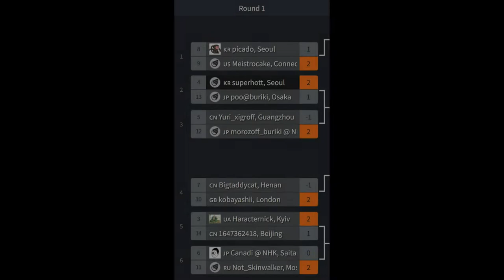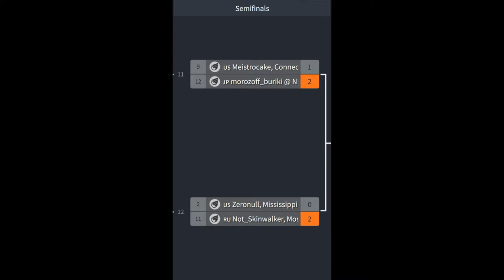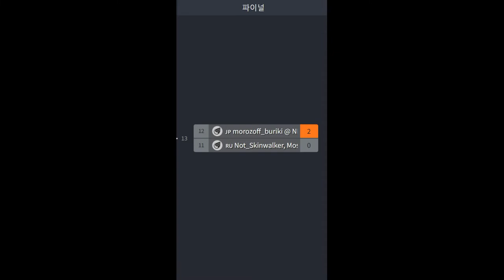The 4th Hellish Quart Tournament for Pacific Ocean on 220226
We hosted a tournament this Saturday at 6 pm KST. This tournament is merely for people living around pacificocean like Korea, Japan, China, Philippines, Australia and West America, but not limited to. We hosted this tournament in June, August and October before. In this February tournament, it was the first time to host people from the USA to Pacific Ocean Tournament, due to harsh time: the tourney starts from 4:00 AM for Eastern Americans. It's so glad that they willingly participate in our tournament so I cannot help feeling honoured. And for NHK (Nihon Hellish Quart Kyokai, Japanese Hellish Quart Association) group. Thank you for participating and enjoying, and Congratulation for having the winner in the group for this Pacific Ocean Tournament! 12 participants from 8 national flags have joined this group :D. Thank you all!

Timestamps:
0:00:00 R1-M1: 🇰🇷 picado, Seoul vs  🇺🇸 Meistrocake, Connecticut.
0:07:50 R1-M2: 🇰🇷 superhott, Seoul vs 🇯🇵 poo@buriki, Osaka.
0:13:25 R1-M3: 🇺🇦 Haracternick, Kyiv vs  🇨🇳 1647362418, Beijing.
0:17:10 R1-M4: 🇯🇵 Canadi @ NHK, Saitama vs 🇷🇺 Not_Skinwalker, Moscow.
0:25:20 Result of R1
0:25:30 R2-M1: 🇵🇭 AlfieOmega, Manila vs 🇺🇸 Meistrocake, Connecticut.
0:31:30 R2-M2: 🇰🇷 superhott, Seoul vs 🇯🇵 morozoff_buriki @ NHK, Osaka.
0:42:30 R2-M3: 🇺🇸 Zeronull, Mississippi vs 🇬🇧 kobayashii, London
0:46:45 R2-M4: 🇺🇦 Haracternick, Kyiv vs 🇷🇺 Not_Skinwalker, Moscow.
0:55:30 Result of R2
0:55:40 R3-M1: 🇺🇸 Meistrocake, Connecticut vs 🇯🇵 morozoff_buriki @ NHK, Osaka.
1:08:15 R3-M2: 🇺🇸 Zeronull, Mississippi vs 🇷🇺 Not_Skinwalker, Moscow
1:13:25 Result of R3
1:13:35 Final Match: 🇯🇵 morozoff_buriki @ NHK, Osaka vs 🇷🇺 Not_Skinwalker, Moscow
1:20:40 Outro

Participants:
🇯🇵 morozoff_buriki @ NHK, Osaka
🇷🇺 Not_Skinwalker, Moscow
🇺🇸 Meistrocake, Connecticut
🇺🇸 Zeronull, Mississippi
🇬🇧 kobayashii, London
🇰🇷 superhott, Seoul
🇵🇭 AlfieOmega, Manila
🇺🇦 Haracternick, Kyiv
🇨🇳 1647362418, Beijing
🇯🇵 Canadi @ NHK, Saitama
🇯🇵 poo@buriki, Osaka
🇰🇷 picado, Seoul

Tournament Rules:
Single Elimination
Matches will be hosted on steam via Steam Remote Play, if it does not work parsec will be used.
Bracket will be shuffled once right before we start.
Map is randomly selected.
Keyboards allowed but not key binding changes for the sake of time.
You will be invited into a steam group before we start.
You will be called to your match on the steam group, where you will have 2 minutes to show up and if you are not there in 2 minutes you forfeit your match.
The session will be streamed using discord in real time but without interaction or commentary.
The session will be recorded fully and published to the public. All participants are free to reuse the video.
Rules may be adjusted unless running time seems not to exceed 2 hours as intended.

Match Rules:
Best of 3 Sets for a Match (you are a winner if you win 2 Sets)
7 Flags for a Set (you are a winner if you win 7 Flags)
The side is determined accordingly with the position of the bracket.
Left side player must pick first if neither player wants to pick first
Winners can't change character in the next Set
Losers may change character in the next Set

For further information about the games, follow the links:
Global Discord for the place you want to meet competitive players over all world and tournament with them.
Challonge for detailed description and rules of this tournament.
Steam Group for more friendly for pacific people including Chinese, due to the firewall issue :D